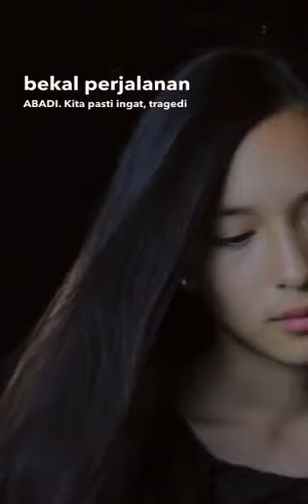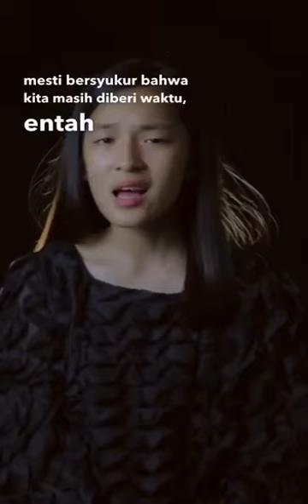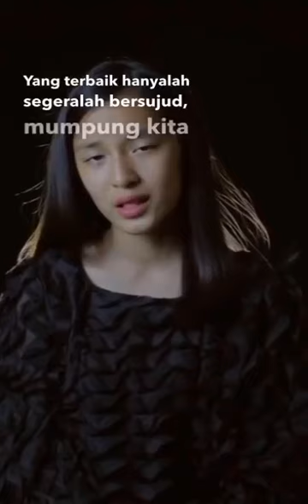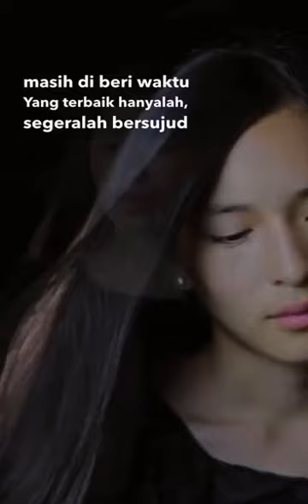MUMPUNG MASIH ADA KESEMPATAN!